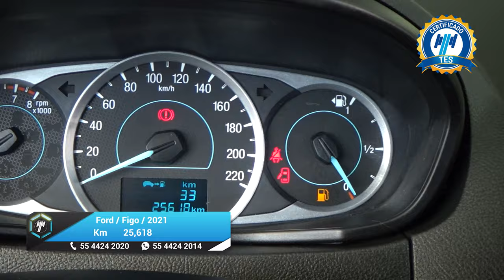Ford / Figo / 2021 - 25073